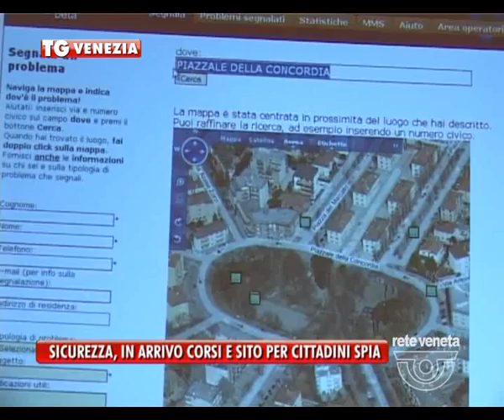TG VENEZIA (venerdì 20 maggio 2016) - SICUREZZA, IN ARRIVO CORSI E SITO PER CITTADINI SPIA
TG VENEZIA (venerdì 20 maggio 2016) - Diventare una “sentinella della sicurezza” con tanto di corso di formazione e patentino. Sarà possibile nel comune di Venezia grazie a un progetto per coinvolgere maggioramente i cittadini nei problemi dei propri quartieri.
Nel nuovo programma informatico, sviluppato in un'apposita sezione del sistema Iris, i cittadini potranno segnalare in modo puntuale e geolocalizzato, se lo desiderano anche con filmati e fotografie, qualunque situazione di criminalità o di degrado, in modo da consentire un'immediata valutazione da parte del personale della polizia municipale e se è il caso un intervento tempestivo.
Ma l'iniziativa non è la sola a porre la sorveglianza da parte dei cittadini al centro di una nuova concezione della sicurezza.
“Nelle prossime settimane – annuncia il comandante dei vigili Marco Agostini – saranno sottoscritte delle convenzioni con la Prefettura e con altri 15 comuni per formalizzare alcuni gruppi del territorio che si occupano del controllo di vicinato, garantendo loro un percorso di formazione che li porti ad essere dei segnalatori qualificati di situazioni interessanti sotto il profilo della sicurezza.